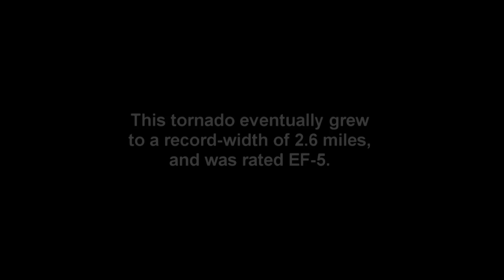May, 2013 tornadoes in Oklahoma, including two EF-5s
Storm chaser Kenneth Holland documented several of the violent tornadoes to impact central Oklahoma during May of 2013.  Included are the Edmond-area tornadoes on May 19, the Moore EF-5 on May 20, and the El Reno EF-5 on May 31.